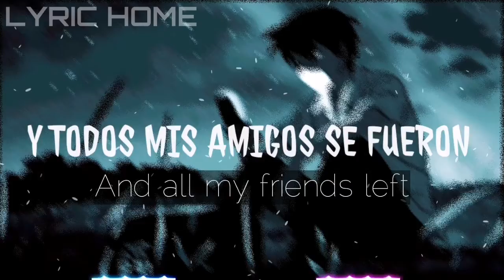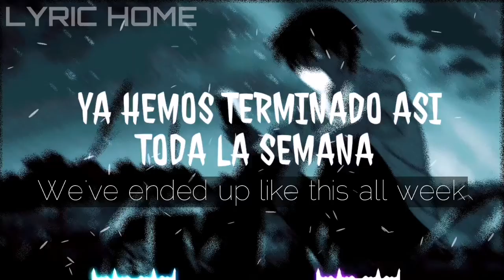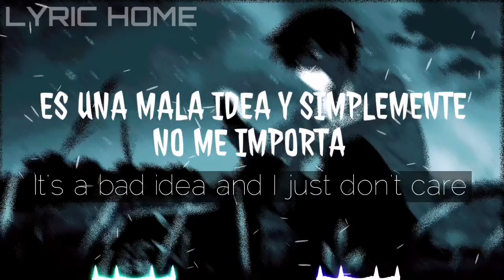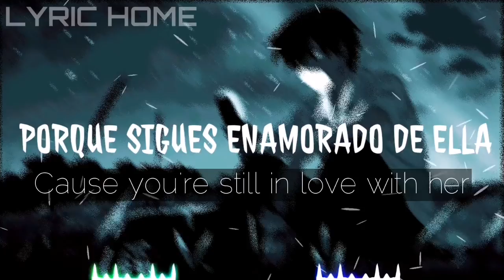Caro - //3am// (LETRA/LYRICS)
Muy buenas a todos nuevamente a todos los que estén viendo este lyric video, en esta ocasión les traigo la canción //3AM// de CARO espero que les guste no se olviden de comentar que canciones o que tipo de música les gustaría que subiese en un futuro, pues estaré viendo sus sugerencias para futuros videos.
Tampoco te olvides de de regalarme tu grandioso like y compartir con aquellas personas que tengan gustos similares y que disfruten tanto de la música como nosotros.

Cabe recalcar que no intento sacar ningún beneficio mas allá de poder aportar algo a la comunidad, no me apropio ni adueño de la música utilizada en mi contenido y si alguna persona tiene problemas con mi contenido que no dude en hacérmelo saber y lo arreglare lo mas pronto posible.